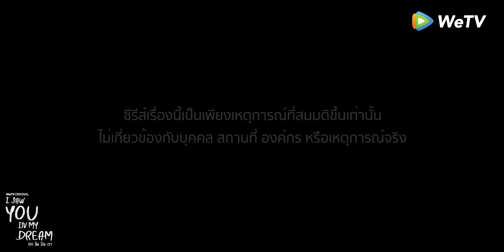[Multi Sub] I Saw You In My Dream เธอ ฉัน ฝัน เรา | EP.1 [1/2]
เมื่อ "เธอ" และ "ฉัน" มาเจอกันในฝัน
และเพราะ "ฝัน" ทำให้ "เรา" ได้รักกัน
“I Saw You In My Dream เธอ ฉัน ฝัน เรา" 🌙💤💙
รับชมซีรีส์ทุกวันพุธ เวลา 20.00น.
ติดตามชมคอนเทนต์คุณภาพจากทั่วทั้งเอเชีย ได้ที่แอปพลิเคชัน WeTV และ พร้อมติดตามข่าวสารอัปเดตผ่านทางโซเชียลมีเดีย WeTV Thailand ทุกช่องทาง
อัปเดตข่าวสารจาก WeTV ORIGINAL ได้ที่
Facebook : WeTV ORIGINAL l   / wetvoriginals
Twitter : @ISYIMD_Official l   / isyimd_official
Instagram : @wetvthailand l   / wetvthailand